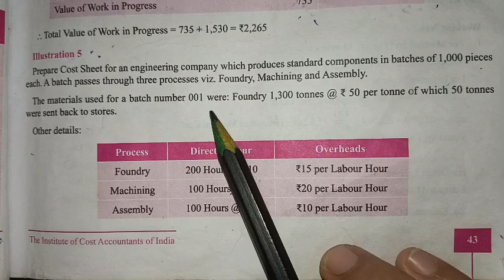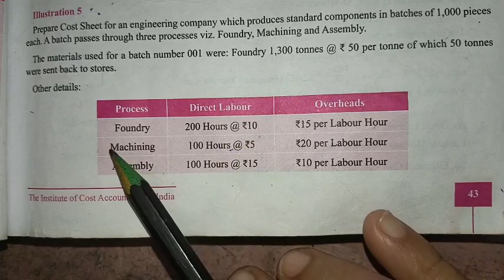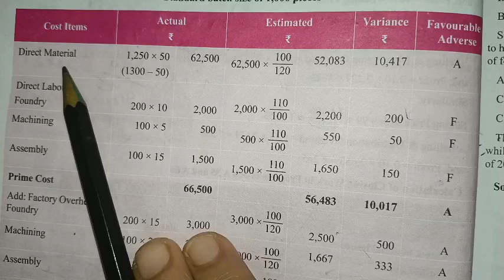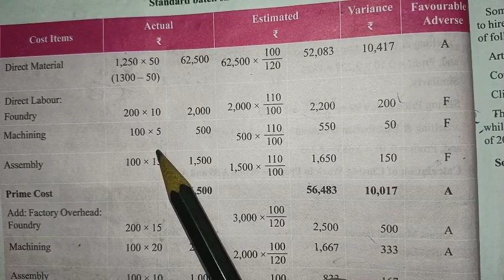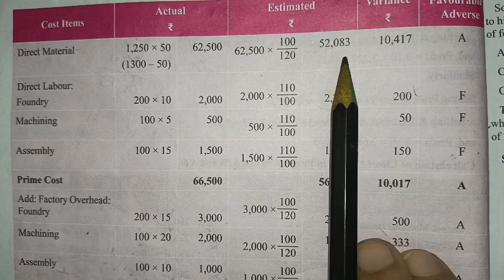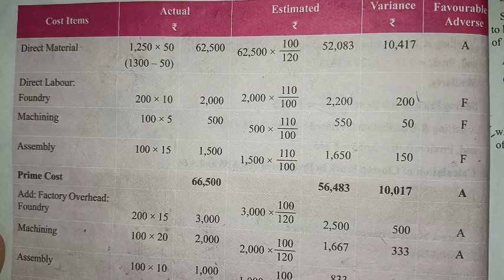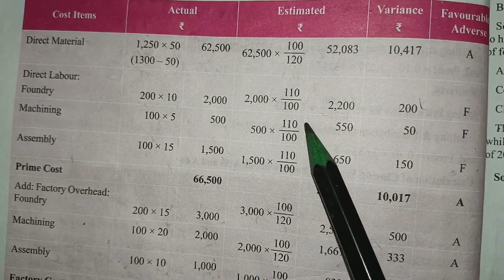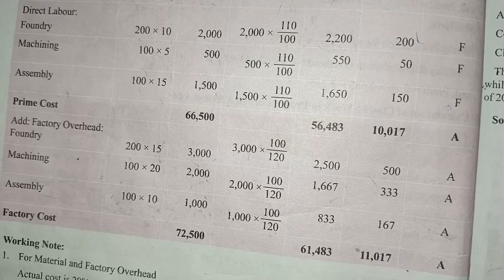Illus - 5 | COST SHEET. | Cost Accounting | CMA inter | 2022 syllabus